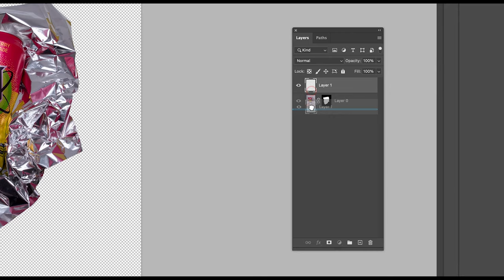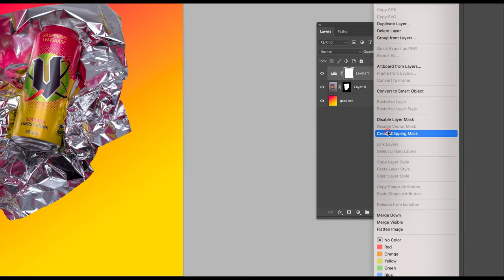Creative Energy Drink Product Photography - BTS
I walk you through my process from start to finish to create this creative product photograph of an energy drink.

Dont forget to upload on Instagram and hashtag MakeThatBackgroundPop!

Proudly based in Melbourne, Victoria, Australia